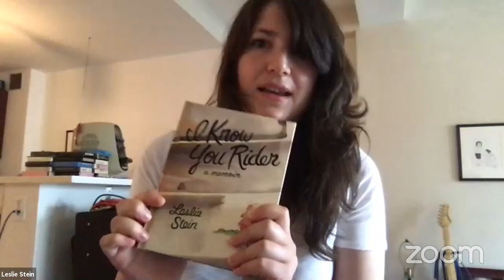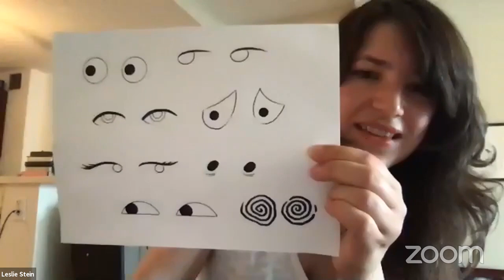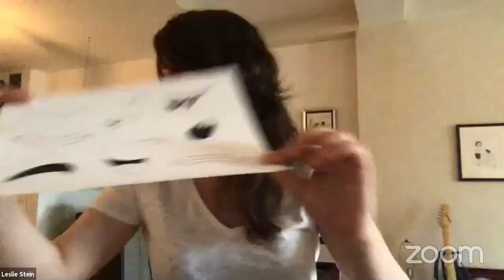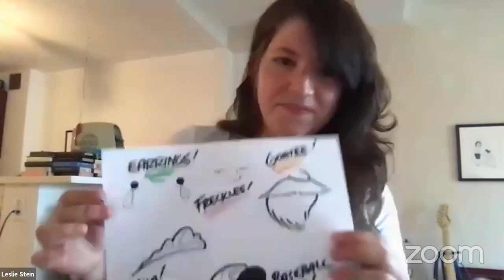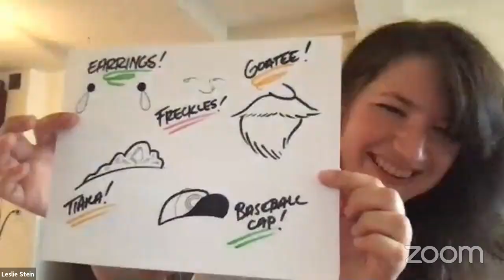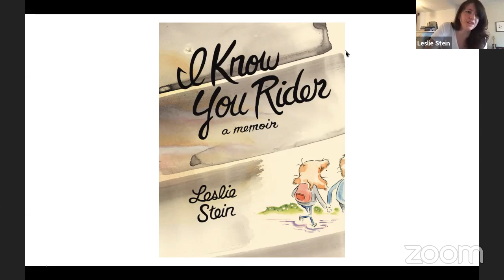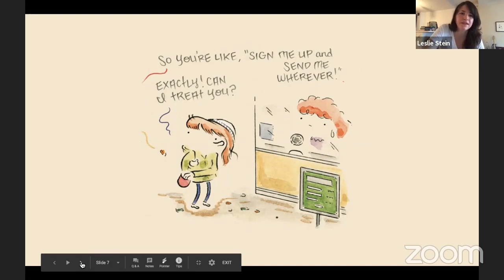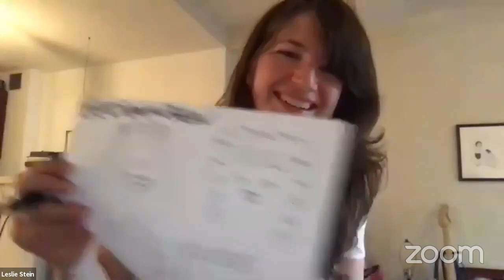Draw a Cartoon You with Leslie Stein | Friday Night Comics Workshops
The Believer, a ten-time National Magazine Award finalist, is a bimonthly literature, arts, and culture magazine based at the Beverly Rogers, Carol C. Harter Black Mountain Institute, a department of the University of Nevada, Las Vegas. In each issue, readers will find journalism, essays, intimate interviews, an expansive comics section, poetry, and on occasion, delightful and unexpected bonus items.